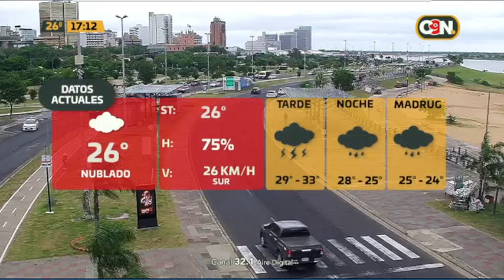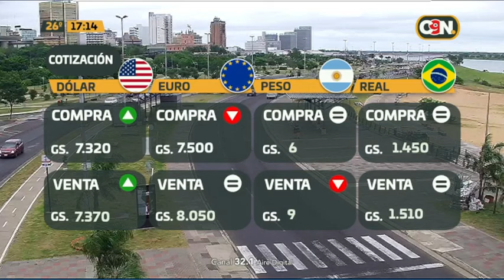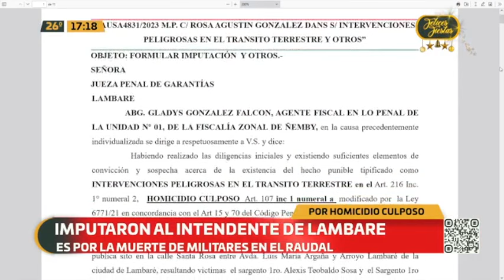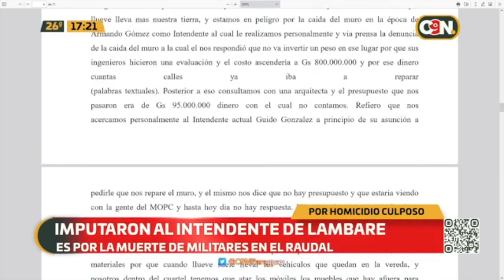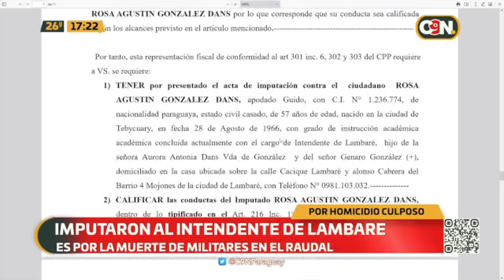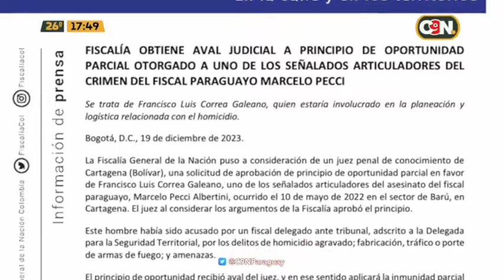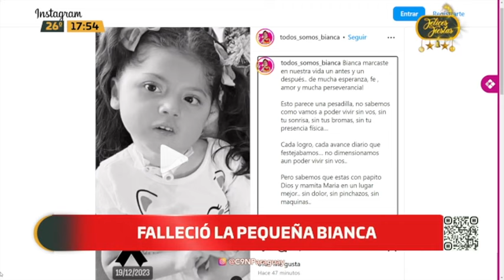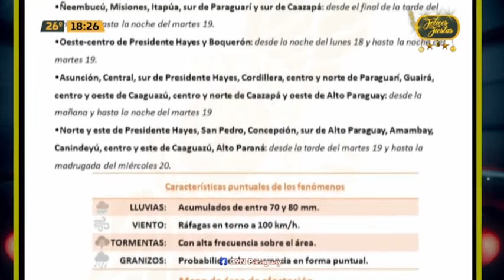C9N Central: 19 de diciembre del 2023